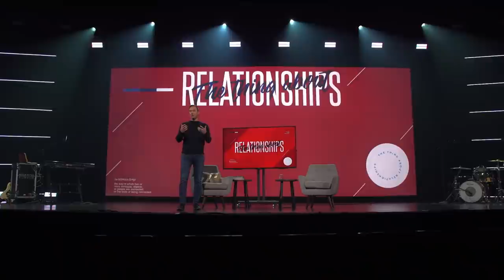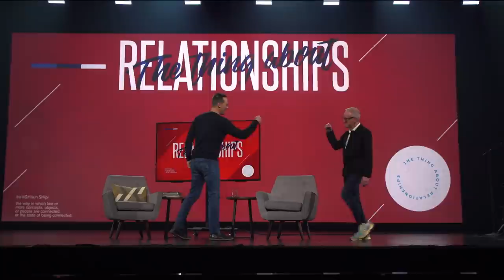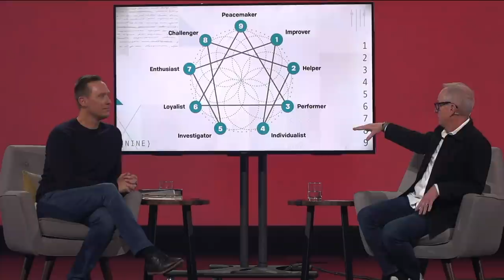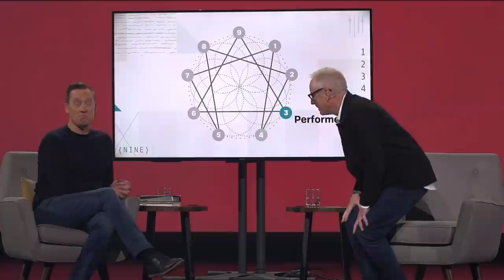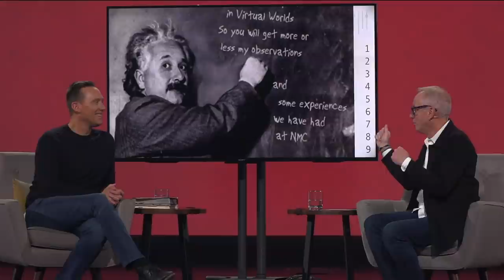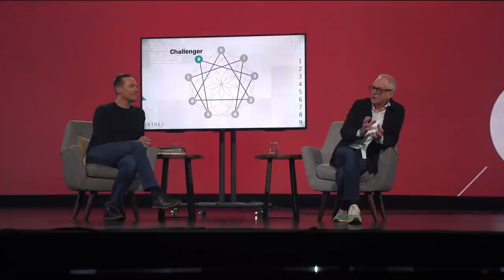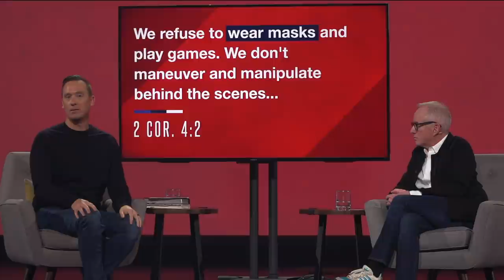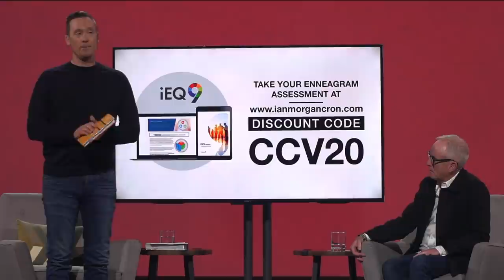The Thing About Relationships // Week 4 - Less Oblivious, More Aware // Ian Morgan Cron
We’re concluding our series on The Thing About Relationships with none other than Enneagram expert, author and Typology podcaster Ian Morgan Cron. Ian will be walking us through this personality tool that can help garner more self-awareness and interpersonal skills for relational transformation. We hope you enjoy the service and discover more insight on just how truly amazing God made each and every one of us.

We hope you’ve enjoyed this whole series and that it’s equipped you with Christ-like wisdom on how to repair and redesign the relationships around you. If you’re looking for community and are interested in joining a CCV group, check out our group finder today today!

CCLI #1580195